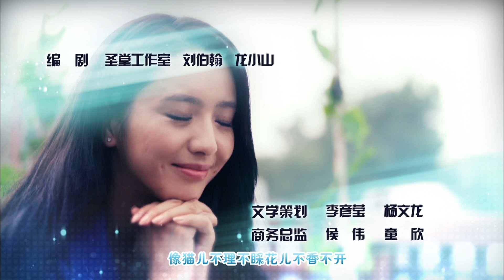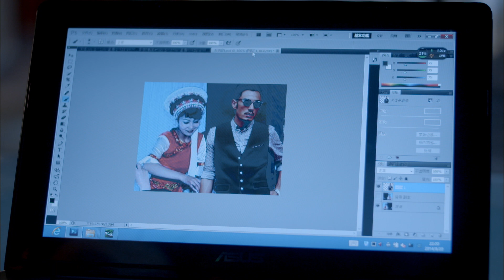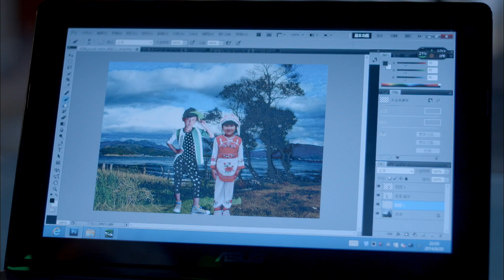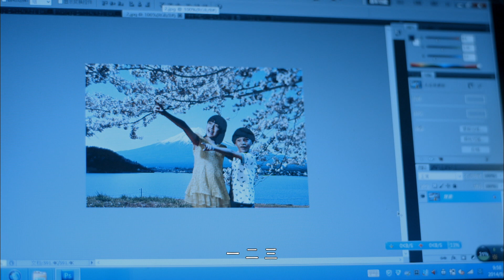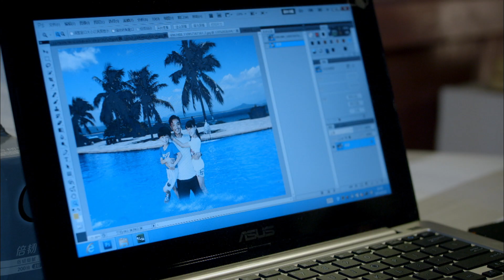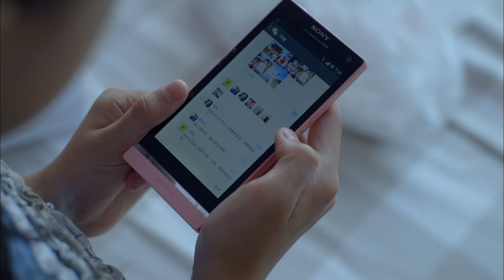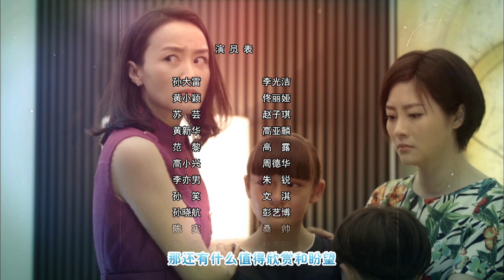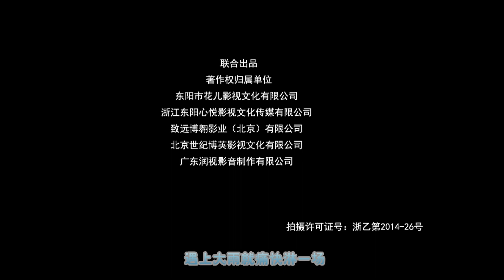《酷爸俏媽》第30集 （ 李光潔 ，佟麗婭，趙子琪，高亞麟）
第30集 李亦男團隊被挖
孫大雷打電話告訴高小興，自己打算帶著孩子出去旅游一段時間，高興羨慕的要命，說自己只能呆在家里看孩子。蘇芸和孫爺爺都聽說了孫大雷打算帶著孩子假期出去旅游的消息，孫爺爺很是支持，蘇芸打電話詢問孫大雷說不如帶著孩子來香港，孫大雷卻說自己不願意去那么喧囂的城市。李亦男工作的時候遇到了難題，公司衕事畢琪打散了李亦男先前的工作團隊，挖走了李亦男的得力助手，李亦男現在只能帶新人，李亦男頭疼不已。高興要帶著李亦男去看看歡歡，但是李亦男卻覺得自己得先工作，然后再看孩子。笑笑和曉航在電腦上玩PS，把自己和各地的風景名勝都拼接在了一起。孫大雷看到了以后也玩心大起，在牆壁上刷出來一片綠幕，用電腦特技外加相機拍攝合成出來非常逼真的一家三口在全國各地游玩的場景。第二天曉航出去買早餐，看著吃著豆漿油條津津有味的兒子和女兒，孫大雷心中酸澀不已。第二天孫大雷在工地上接待了一對小夫妻，接下了他們新房裝修的活。第二份工作的時候孫大雷被騙了，說是一間房子的粉刷工作，但是這一間房子卻是一間巨大的廠房。笑笑和曉航在玩具市場批發了一堆玩具，孫大雷回家以后設計了一下這些玩具的顏色和造型，笑笑打算把這些送到攤位上面去賣。第二天一大早孫大雷就帶著兒女來到了音樂節的攤位上面，笑笑說自己可以和弟弟招攬顧客，讓爸爸先離開了。黃穎樂隊的人買了一兩個玩具帶回去玩，還給黃穎看了賣玩具的小孩子的照片，黃穎發現賣東西的小孩子竟然是笑笑和曉航。黃穎生氣的給孫大雷打電話，沒辦法之下孫大雷向黃穎說出了自己現在的真實狀況。